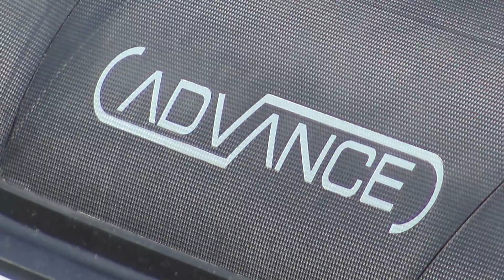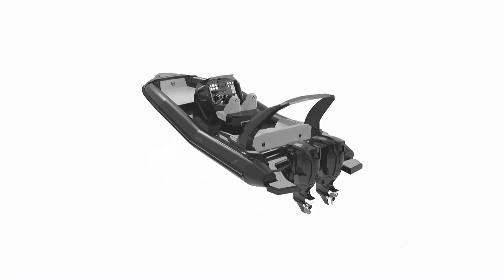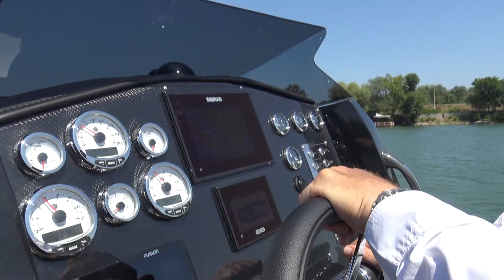Upoznajte Advance Boats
Na svetskom nivo a domaće.  Nešto što treba imati na umu prilikom izbora novog plovila.